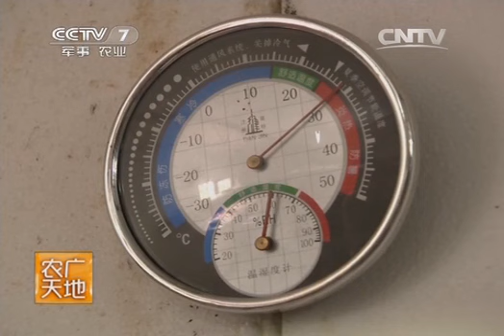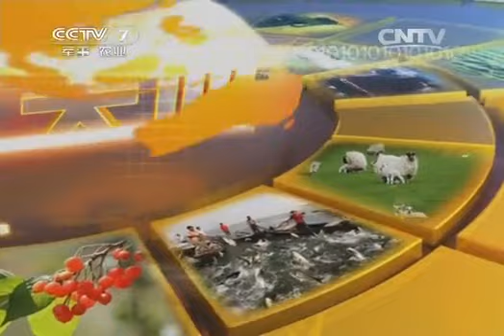20140715 农广天地 珍珠鳖养殖技术